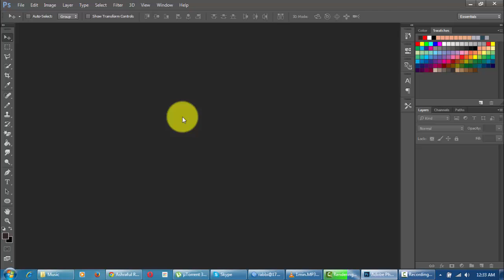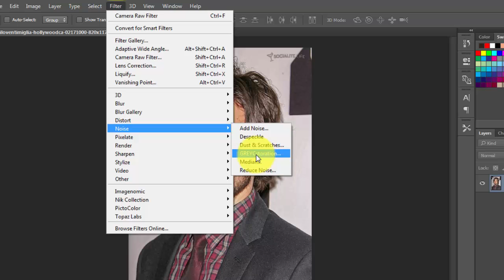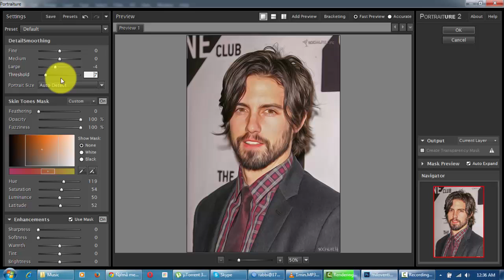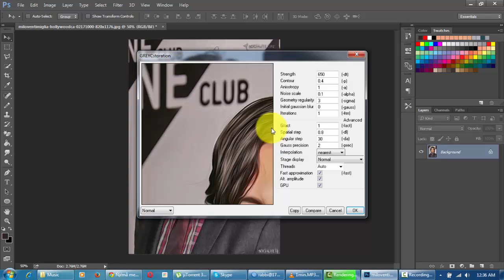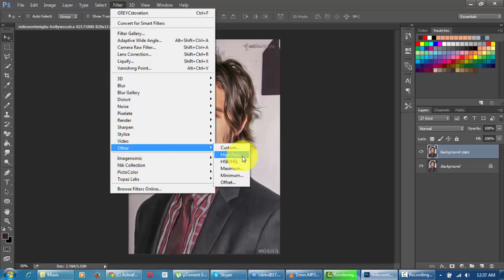Smudge Oil Painting Photo Effect | Photoshop Cc Tutorial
In this tutorial of photoshop, we will learn to create nice digital painting photo effect using oil filter and some other nik software filters and layers.

OIl painting Effect Tutorial.You can give your Photo look like oily.
Amazing photo Maniplation